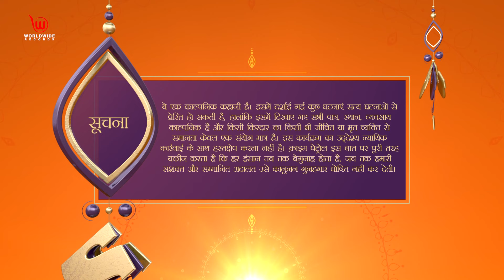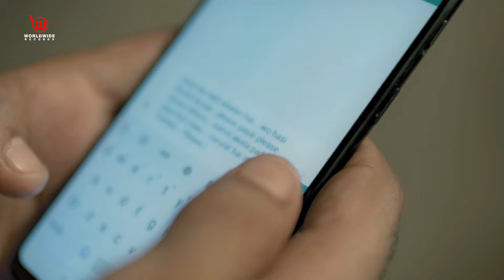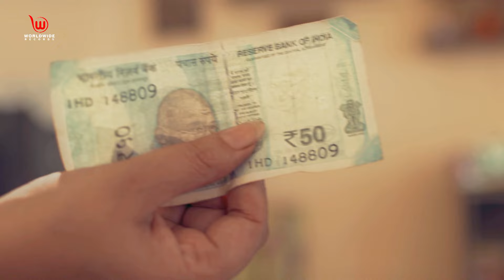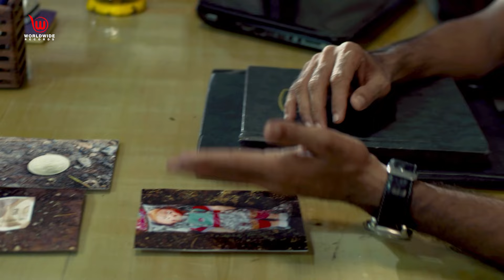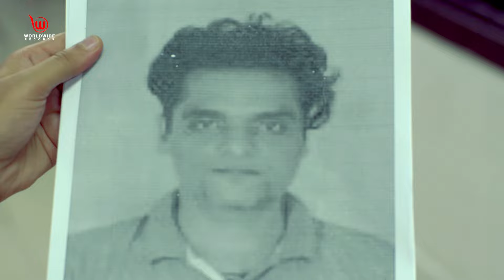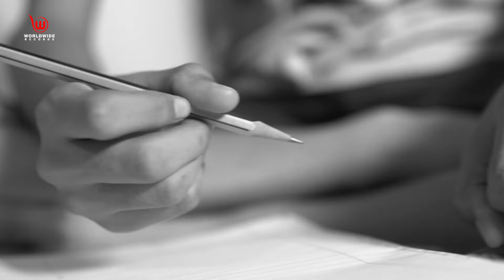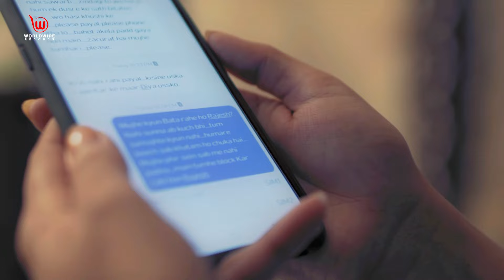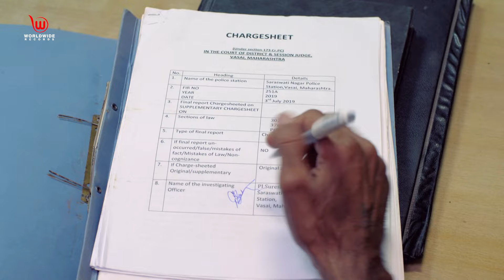निशाना | Crime Patrol Satark | Nishaana | Anup Soni crime crimepatrol | Ep 15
Short Story:
Kriti goes missing and police begin to look for her. Soon, Kriti's dead body is retrieved. Her autopsy report reveals that she was raped. Kishore is the father of Kriti. Banshi who is the security guard comes under suspicion. Kishore's unnecessary interference in the personal lives of the neighbours comes into picture. Sunil reveals that his elder brother, Dhruv used to hate Kriti. Dhruv's revelation brings Rajesh under suspicion. Rajesh used to stay in the society with Payal and has used fake marriage certificate. After Kishore's interference, Payal left the society and avoided to stay in touch with Rajesh. Rajesh confesses that he wanted to seek revenge from Kishore and admits his crime.